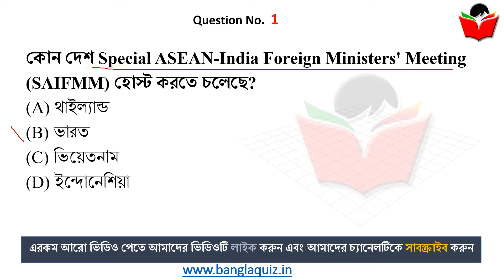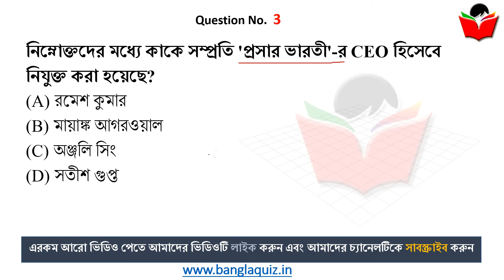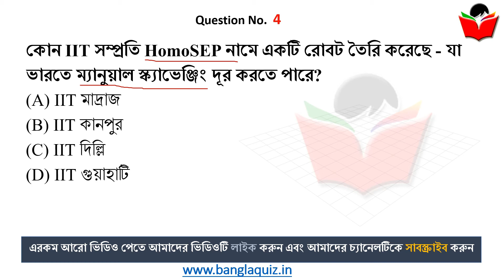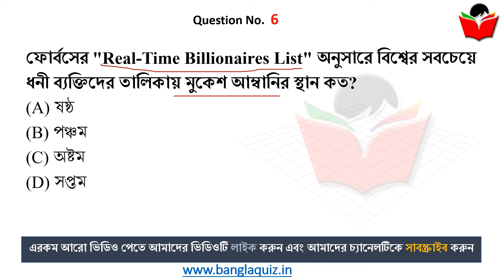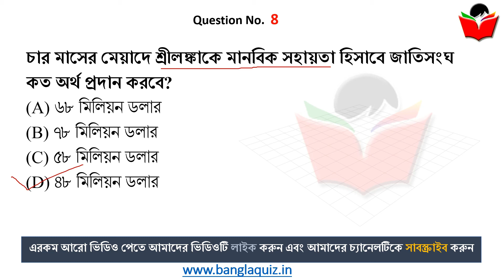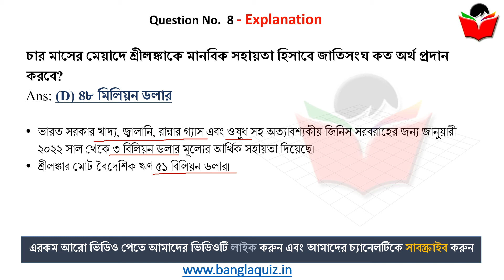11th June 2022 | TOP 8 Current Affairs in Bengali WBCS | কারেন্ট অ্যাফেয়ার্স ২০২২ | BanglaQuiz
11th June Current Affairs in Bengali , current affairs in bengali, 11th June , Current Affairs 2022 in Bengali , কারেন্ট অ্যাফেয়ার্স , Most Important Current Affairs in Bengali, গুরুত্বপূর্ণ কারেন্ট অ্যাফেয়ার্স , Daily Current Affairs in Bengali, কারেন্ট অ্যাফেয়ার্স ২০২২

11th June , Current Affairs 2022 in Bengali , কারেন্ট অ্যাফেয়ার্স , - Most Important Current Affairs in Bengali, গুরুত্বপূর্ণ কারেন্ট অ্যাফেয়ার্স , Daily Current Affairs in Bengali, কারেন্ট অ্যাফেয়ার্স ২০২২